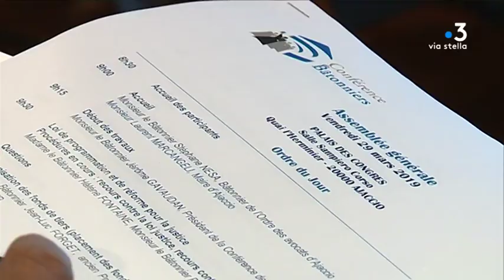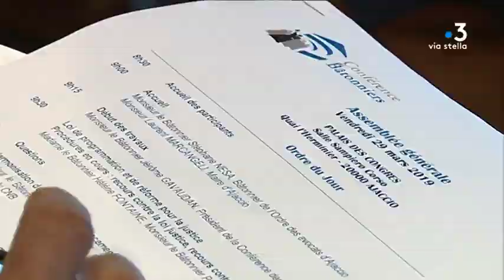Ajaccio : la réforme de la justice au cœur de la conférence des bâtonniers de France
Ce vendredi 29 mars, le palais des congrès d’Ajaccio a accueilli la conférence des bâtonniers de France. Une centaine de participants étaient présents. Au programme : des travaux sur la réforme de la justice, mais aussi des questions plus spécifiques à la région corse.

Intervenants - Me Jérôme Gavaudan, Président de la Conférence des bâtonniers ; Me Stéphane Nesa, Bâtonnier du barreau d Ajaccio
Equipe - Marie-Françoise Stefani ; Stéphane Lapera ; Vanessa ALfonsi.